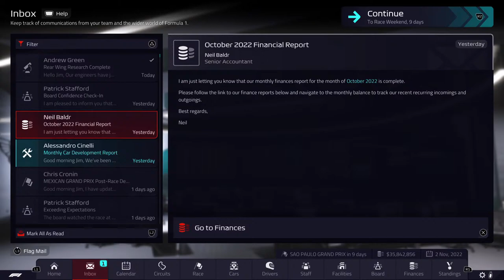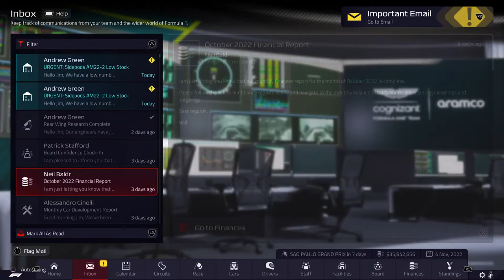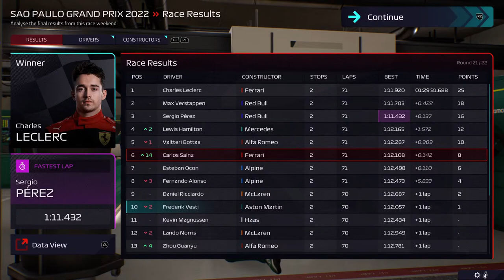F1 Manager 22 [PS5] CHALLENGE MODE - ASTON MARTIN S01/R21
CHALLENGE MODE RULES:

1. Main Driver contracts must be honoured and cannot be terminated early. Reserver Driver contracts can be ended at any point, but a Reserve Driver can only be promoted if a Main Driver slot is vacant.

2. Staff contracts must be honoured and cannot be terminated early.

3. Car Development: We can only make 2 major upgrades (using CFD & Wind Tunnel) per part per season - this includes pre-seaon development. Minor upgrades (no hours used) are not restricted. Intense development is forbidden.

4. Research: We can only undertake one major research project (using CFD & Wind Tunnel) per part per season. Minor research projects (no hours used) are not restricted.

5. We are limited to a maximum of 12 engineers.

6. Facility Upgrades: We can only upgrade Car Development facilities twice per season and only once per individual facility. All other facilities are not restricted.

CURRENT STATUS:

* 2 MAJOR Underfloor developments - limit reached
* 2 MAJOR Front Wing developments - limit reached

* 1 MAJOR Rear Wing Research - limit reached

* 2 CAR DEVELOPMENT FACILITIES upgraded - Design Centre & CFD. Car Development cannot be upgraded again this season